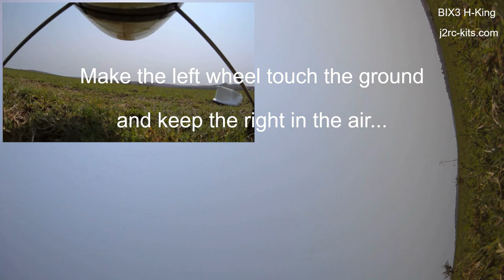How to fly Trainer RC Plane for Beginners - Bix3 RC Plane (Bixler 3) - Beginner RC Planes Ep8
RCPlaneJ2RC - How to fly Trainer RC Plane for Beginners? Wind can destroy your landing! I missed the landing because of the crosswind... In this flight, I have done some RC Aerobatic Maneuvers like Loop and Roll with the BIX3, great Beginner RC Plane! Come with us on a training flight with the BIX3 / Bixler 3 RC Planes... And, simultaneously, we will try to share our experiences... Please, leave your questions and tips for all of us in the comments! Thank you!

Manual Flight using Taranis RC. The flight was in conditions of strong wind! Flight filmed in Angola! Let's go forward! Regards

There are some essential things involved in flying RC Planes... In these videos series, we will try to share with you some fundamental and best tips about our hobby! What can I tell the new pilots flying RC Plane? You really want to focus on the main wing. Our goal is to keep the trainer RC Plane flying at a stable height.

Topics of these series:

- How to fly Trainer RC Plane?
- How To fly RC Plane for Beginners?
- How do you fly an RC Plane for the first time?
- What RC Plane is best for beginners?
- What is the best beginner RC Plane?
- Are RC Planes hard to fly?
- How do you take off a RC Plane?
- How do you land a RC Plane?
- How to do RC Plane Basic Aerobatics?

BIX3 or Bixler 3 RC Planes from Hobbyking, are a great trainer RC Plane... The sale of BIX3 has been discontinued, but you can buy its improved twin brother, the Bixler 3 Glider HobbyKing...

Beginner RC Planes Ep8 topics:

- Wind can destroy your landing!

Bix3 RC Plane is the ultimate training airplane and FPV platform. The Bix3 RC Plane is the biggest, most versatile, and complete version of its family lineage. Another great option is his brother, the Bixler 3

The Bixler 3 PNF Plane is a plug-and-fly model requiring a radio system and battery.

The motor has been updated to a 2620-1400KV Brushless Outrunner for more efficient flight times. Pair the Bixler 3 with a 2200mAh 3S 20C lipoly battery, as well as a 4GHz 6CH transmitter and receiver for optimum flying.

HobbyKing Bix3 or the Bixler 3 come with removable landing gear, plywood FPV tray, plastic belly skid, and optional flaps, you can customize your Bix3 exactly how you want it.

The HobbyKing Bix3 or the Bixler 3 include the large battery area that can accept a wide variety of battery sizes or house FPV equipment, plus the they also comes with optional flaps.

The larger wing, flaps & much larger canopy area mean that the HobbyKing Bix3 or the Bixler 3 are a much more versatile airplane in terms of FPV use and for pilots who are simply flying for fun.